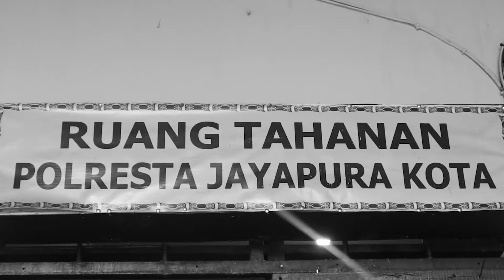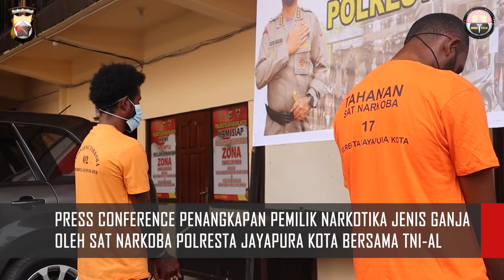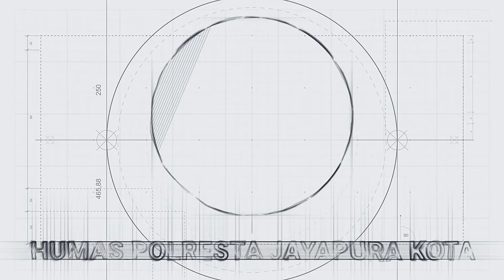Sinergitas Polresta Jayapura Kota Bersama TNI-AL Dalam Pengungkapan Narkotika di Batas Negara